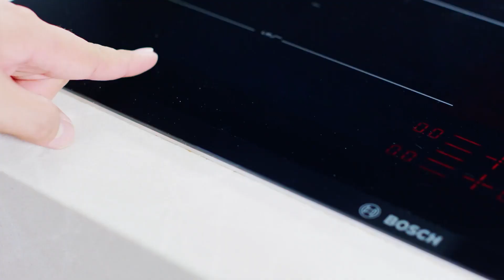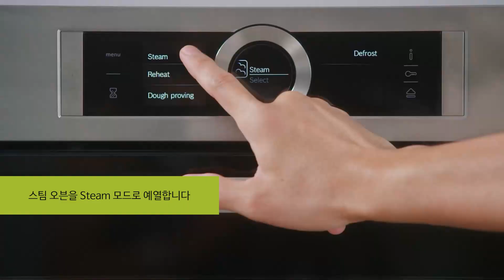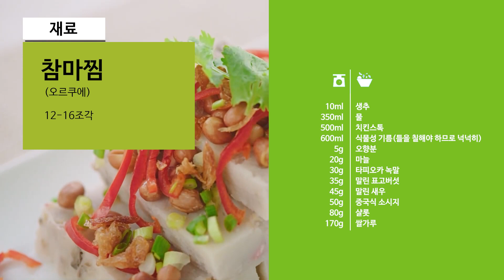[보쉬와 함께하는 요리 레시피] 참마찜 (오르쿠에) (Steamed Yam Cake Orh Kueh)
부드럽고 풍미가 가득한  중국 전통 간식을 집에서 즐길 수 있습니다. 더 이상 기다리지 마시고 지금 바로 레시피를 따라 해보세요!

✅재료
라이트 간장 10ml
물 350ml
치킨 스톡 500ml
식물성 오일 600ml(L18 x W18 x H4cm 정사각형 베이킹 틴에 기름칠을 하기 위한 여분 포함)
파이브 스파이스 파우더 5g
마늘 20g
타피오카 전분 30g
말린 표고버섯 35g
말린 새우 45g
중국 소시지 50g
샬롯 80g
쌀가루 170g
참마 480g
소금
설탕
백후추 가루 맛보기
고수 잎
튀긴 땅콩
큰 홍고추  (슬라이스)
봄 양파 (슬라이스)